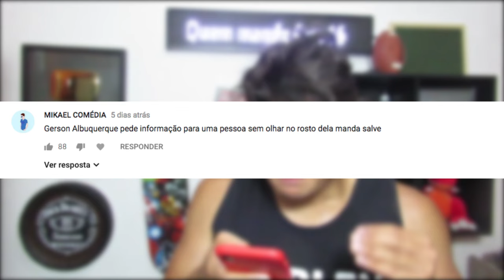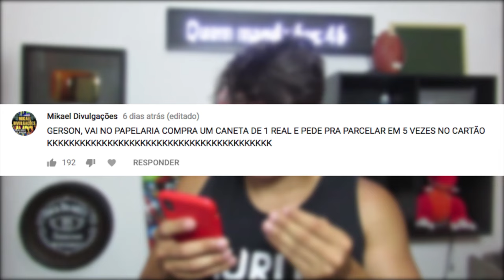PEDINDO PRA PARCELAR BISCOITO EM 5X NO CARTÃO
► INSTAGRAM ➜ @gersonalbuquerque